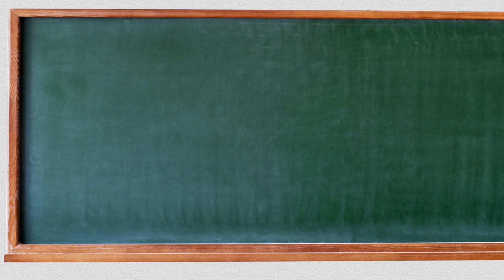SEDU - Volta às aulas 2014